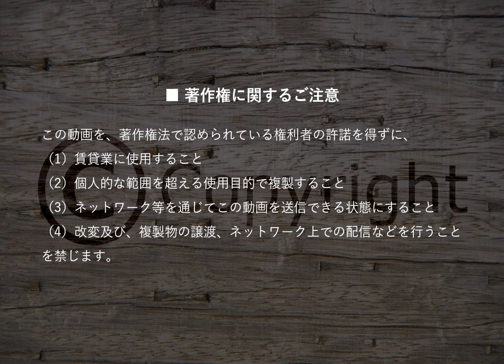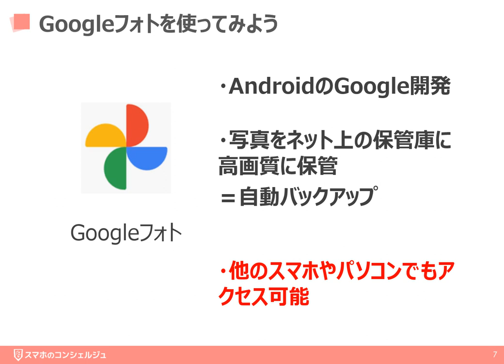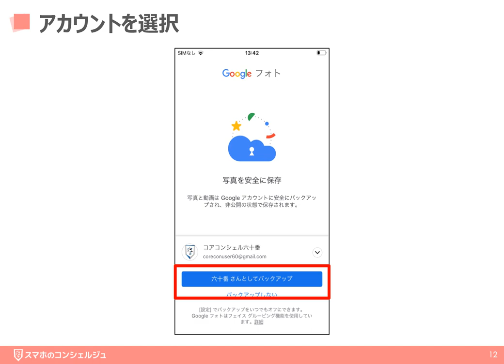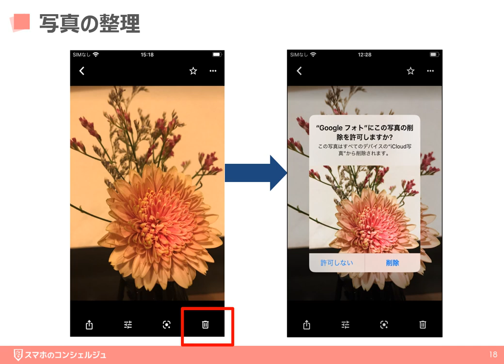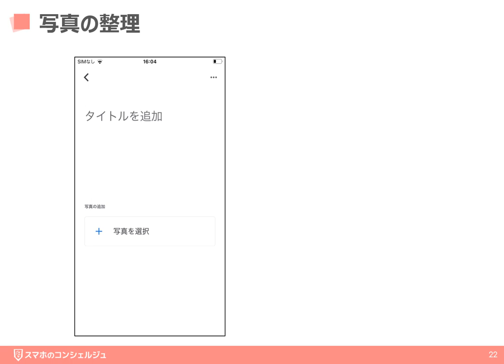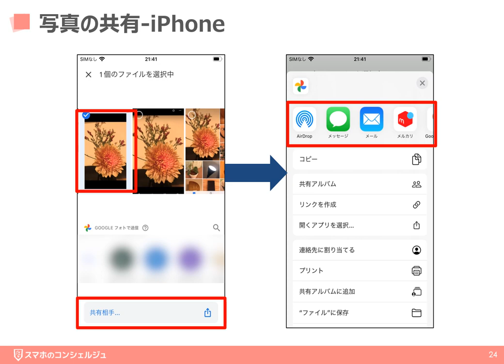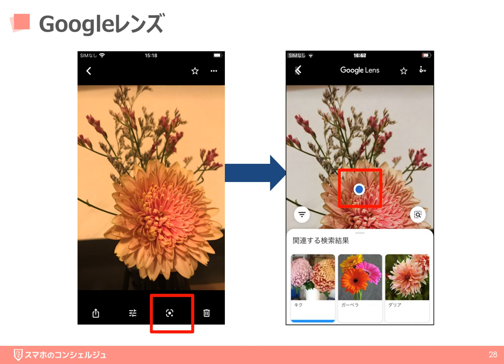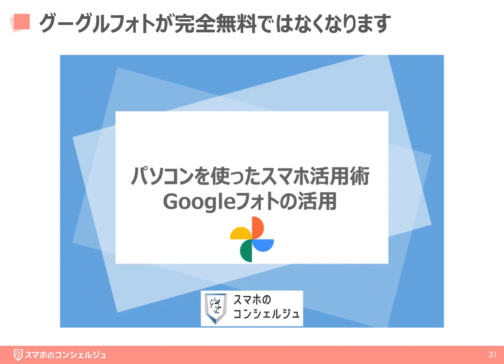【写真保存】Google（グーグル）フォトの使い方～写真のバックアップ・編集・加工・パソコンへの共有～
グーグルフォトの仕様、画面構成の変化に伴い、新たな動画をご用意しております。

今回は、「Google（グーグル）フォトの使い方～写真のバックアップ・編集・加工・パソコンへの共有～」についてご案内致します。

‹動画内容›
0:29　スマホで撮影した写真はどうやって見るの？
1:10　写真アプリでできること
1:50　Googleフォトを使ってみよう
3:33　Googleフォトのインストール
3:52　初期設定
6:29　写真一覧画面
6:54　基本操作
7:20　写真を削除する
8:13　写真を削除する際の注意点！！
8:56　アルバムを作成する
10:58　写真を誰かに送る
12:11　写真を綺麗に加工する
13:12　Googleレンズを利用する
14:26　無制限利用の終了について

‹講座内容›
1. 写真アプリで出来る事
2. Googleフォトについて
3. 写真の整理
4. 写真の共有
5. 写真の編集・加工

「パソコンを使ったスマホ活用術　「Googleフォト」の活用（スマホの写真をパソコンで共有）」をご覧になりたい方は、下記をご参照ください。

慣れていくと非常に便利になりますので、興味のある「特別講座」「ワンポイント講座」「アプリ別講座」から受けていくと上達もが早いかもしれません。